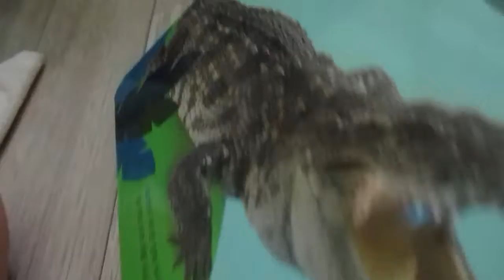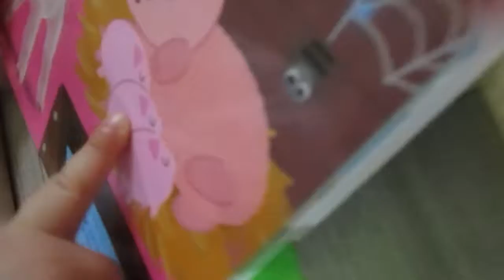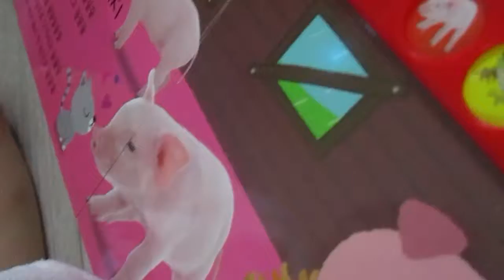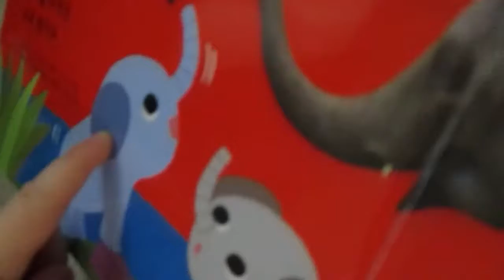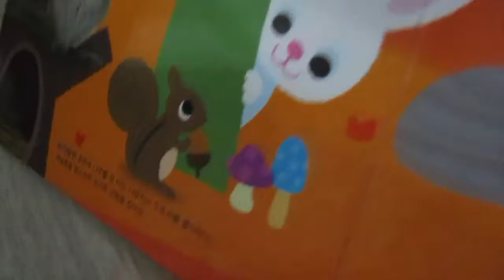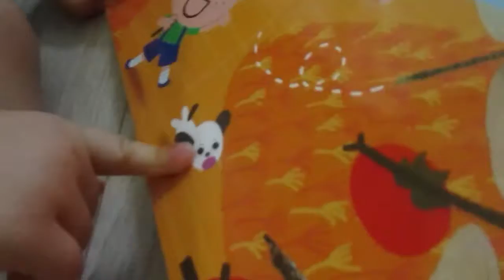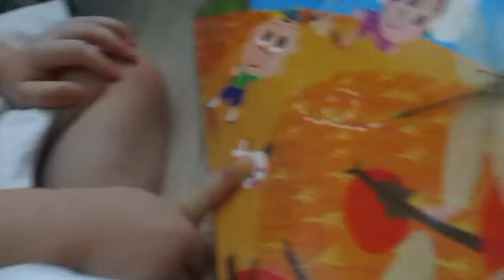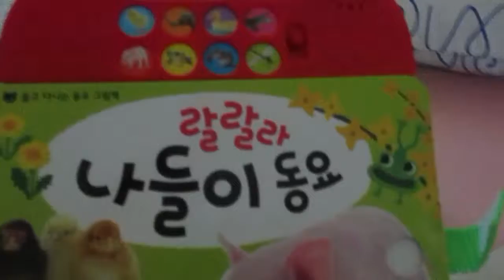동요 부르는 형아